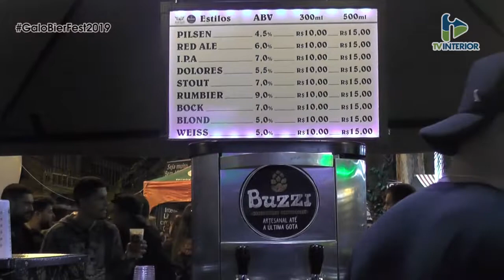Acontece - Galo Bier Fest Sábado - Parte 2/3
Apresentação: Kevin Ramos

Imagens: Rodrigo Pistila

Edição: Rodrigo Pistila